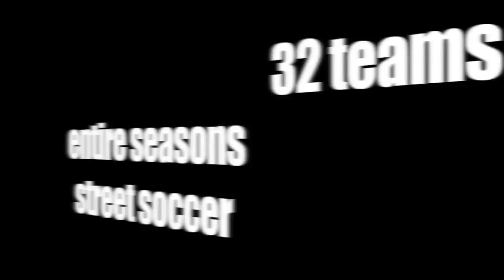Stickman Soccer (Official Trailer)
Stickman Soccer will be available 23th, November 2013 for Android and 5th, December 2013 for iOS! Stickman Soccer is a fast paced soccer game with an astonishing atmosphere, stunning smooth animations, simple controls, insane action and tons of replay value. Choose your national soccer team and rank up while playing seasons in spectacular stadiums or simple dominate in street soccer style matches. Decide weather you want full control over your players with manual running and shoot timing or use the automatic running mode where you have control over precise pass timing and watch your players tackle your opponents. Choose your favorite national soccer team from more than 32 different skilled teams and lead them to glory!